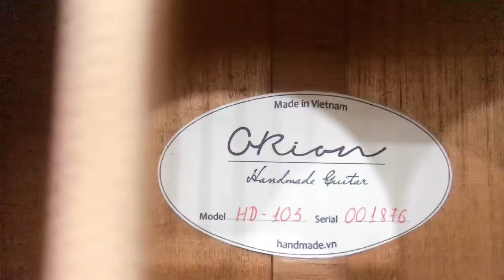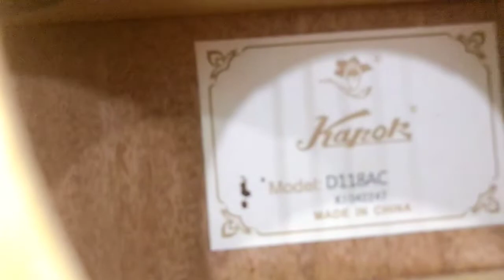Guitar 1tr-3,5tr tại nhạc cụ Thiên Thành sđt/zalo 0989723703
Lớp nhạc Thiên Thành:
🎸 Dạy đàn guitar từ cơ bản đến nâng cao.
🎹 Dạy organ cơ bản, organ thiếu nhi.
🎹 Dạy đàn piano thiếu nhi và các độ tuổi.
🏵 Thu mua tất cả các dòng đàn organ đã qua sử dụng.
🏵 Thu mua đàn guitar cũ giá cao.
🏠 Địa chỉ Nhạc Cụ Thiên Thành
465/12, Tân Kỳ Tân Quý, P. Tân Quý, Q. Tân Phú
💻 Fb: Nhạc Cụ Thiên Thành